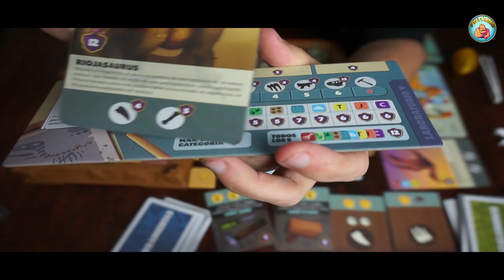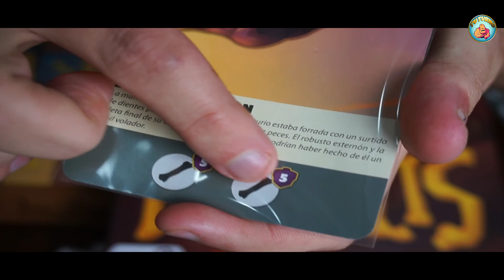Fossilis- Cómo se juega- Tu Turno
En este vídeo os enseñamos a jugar al Fossilis, un juego donde tendremos que buscar huesos de dinosaurios y conseguir puntos, espero que os guste y recordad dejar un buen like y suscribiros.